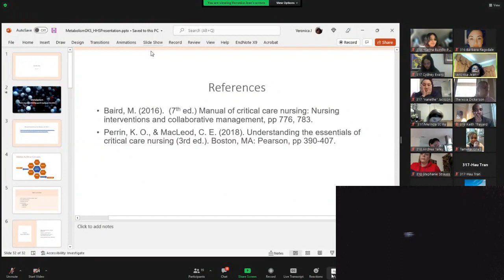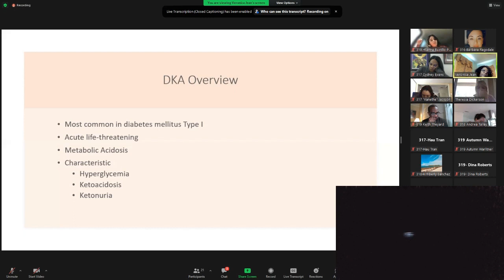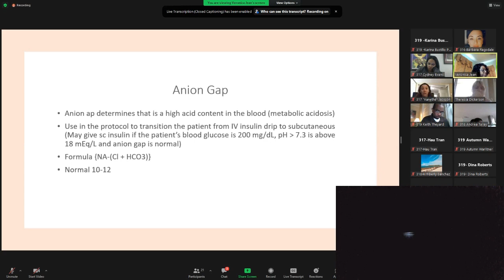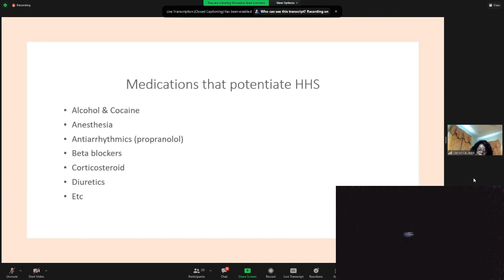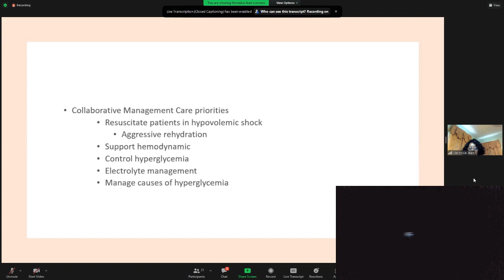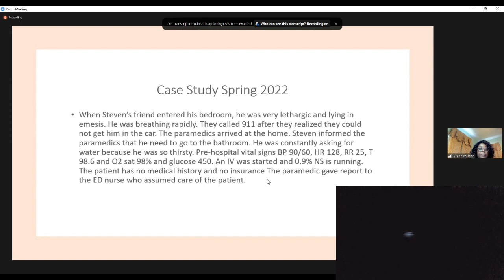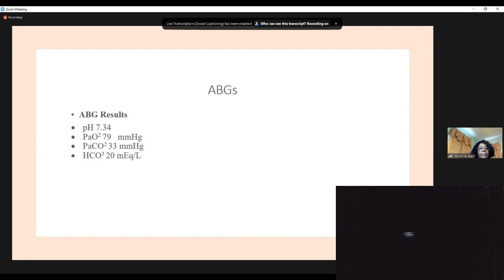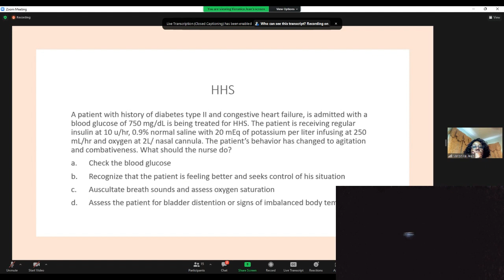Metabolism I Lecture Ms. Jean